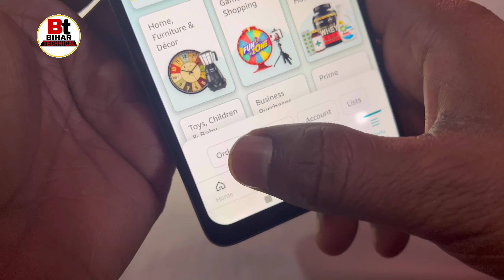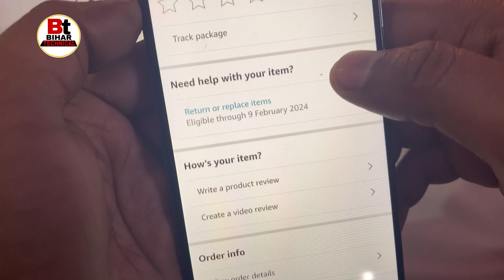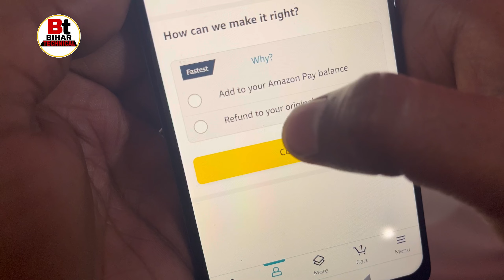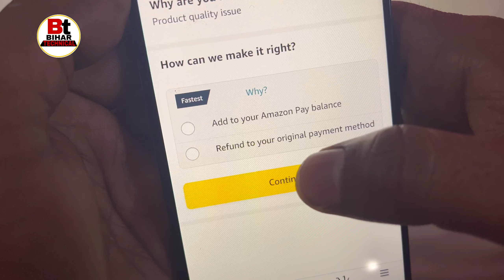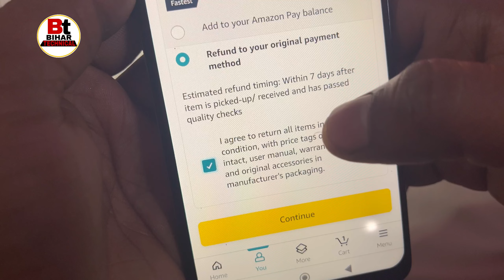Amazon Cash on Delivery Refund Process| Amazon Cash on Delivery Ka Refund Kaise le | Amazon Product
Queries-
Amazon Cash on delivery refund process,
Amazon se Refund kaise le,
Amazon product return kaise karen,
Amazon product return process,
how to get refund on Amazon,